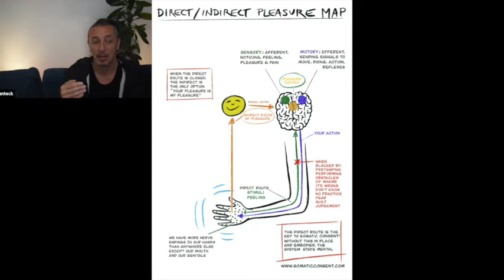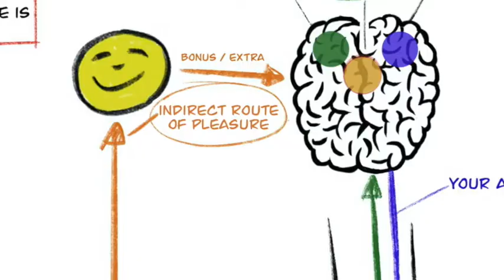Empowerment, from Co-regulation to Self-regulation.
Join the Somatic Consent open office hour every Wednesday 11am CET on zoom

Somatic Consent teaches an approach which builds clarity and connection to self—as well as bonding in relationship with others.

By expertly guiding you to regain your full capacity to experience sensation and feeling—you re-learn to understand and perceive through the ‘language’ of your own body.

This dramatically elevates your ability to be and act as your natural, genuine self—with autonomy and integrity. It supports your body's resilience to stress, promotes emotional intelligence and compassion, and offers an enormous neurological improvement in coping with the ups and downs of life.

Somatic Consent enables children, adolescents and adults to develop their authentic voice—rooted in inner wisdom and guided by their desire to recognise and embody their own inner truth, wishes and needs. This creates incredible space for new uplifting experiences.

Somatic Consent supports people in developing the awareness to see life as a way of expressing oneself and to feel safe and at home in their experience of it.

The end result is living and working according to your own ideals while knowing that you always have a choice, are flexible, adaptable and free.

Together, we practice spiritual, cultural, social and ecological renewal and create forward-looking narratives for a new relationship to ourselves, others and the environment and society in which we live.

Values of Somatic Consent

Somatic Consent is built on the foundation of the following values. We try to maintain these values in every interaction, no matter how big or small, easily detectable and seen or more obscure.

Courage
We create a culture in which we feel safe to explore and express what is alive for us. We encourage each other to experience the great depth and breadth of human emotions and expressions—while taking care of individual and group-oriented needs.

Embodiment
The body is a powerful tool to bring out and nurture the seeds of growth within us. If we give priority to our body’s wisdom, we can live our values safely and with integrity.

Responsibility and Consent
We are all experts in ourselves and responsible for our thoughts, feelings and needs. We show radical love and respect by asking someone for their readiness to fulfil our desire to connect. We practice staying connected and appreciate the answer despite whether it's a yes or no.

Radical Imagination
We know that human imagination fills our landscape with possibility and is a key element in maintaining a world that serves all. Radical imagination requires; 1. the courage and intelligence to recognise what is possible to change 2. the ability to set new action and collaboration in motion, in order to drive social change forward.

Collective growth
We utilise intergenerational knowledge, share experience and insight. We strengthen connection to self and others while celebrating our differences. Through this we free ourselves from the feeling of separation and division. We move instead towards a system of life without hierarchical structure—where individual sovereign rights, choice and flexibility is encouraged, while maintaining what is most efficient for the whole.

Community
We work and regulate ourselves together. By both understanding and reflecting on light and shadow aspects of being and celebrating diversity—we remember how we can thrive together. We prioritise interpersonal well-being, in order to build resilient networks that strengthen collective consciousness. In this way we explore a new form of society in which each individual can align themself with what resonates within.

Practices / Methods
Somatic exercises
Neurological lessons
Trauma education/self and co-regulation
Resilience building
Relationship and encounter theory
Meditation / mindfulness
Embodiment practices